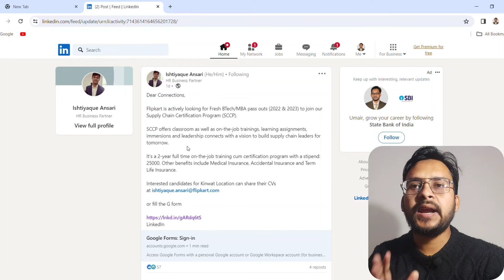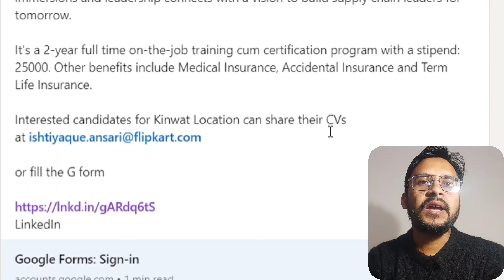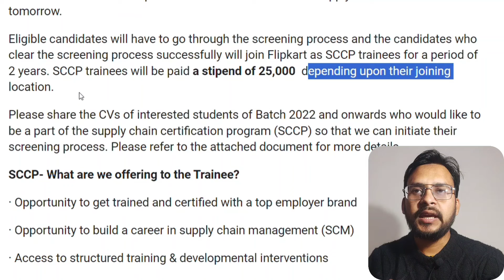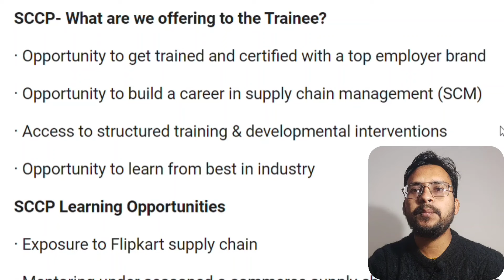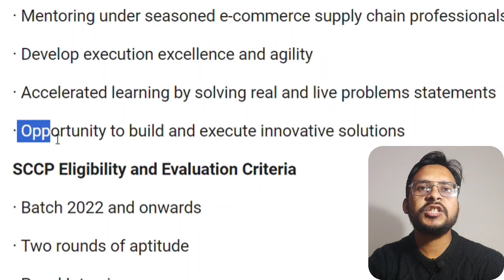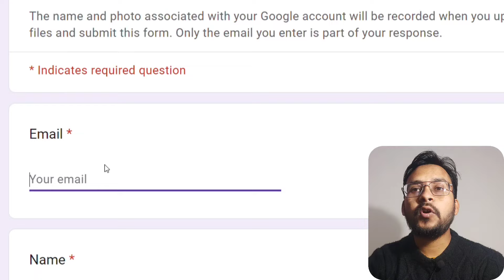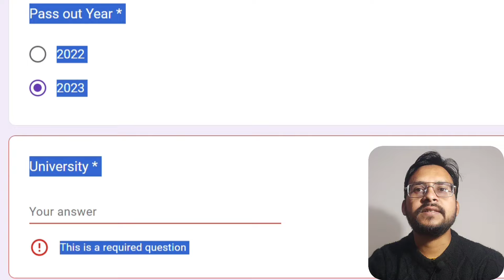Flipkart Supply Chain Certification Program | Flipkart SCCP | Stipend: ₹25,000/Month | Flipkart Jobs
Hello viewers !

In this video, we talked about Flipkart Supply Chain Certification Program (Flipkart SCCP) launched by Flipkart for fresh BTech/MBA/MCA pass-outs.

what is supply chain certification program in flipkart?